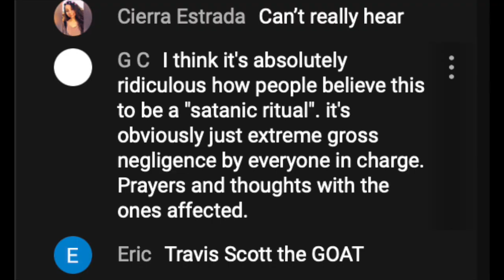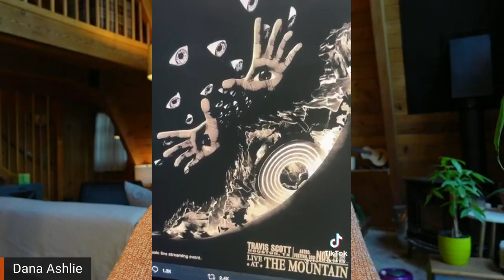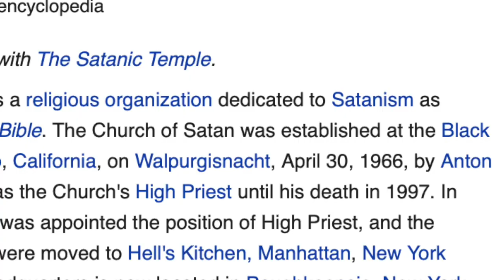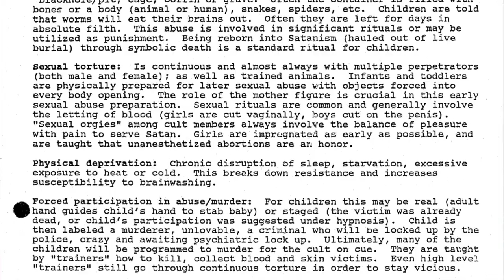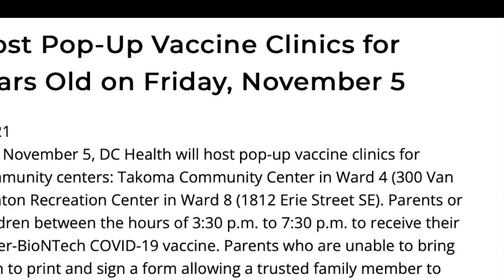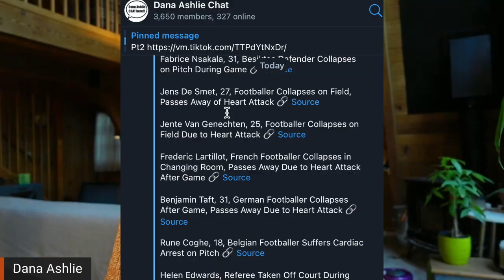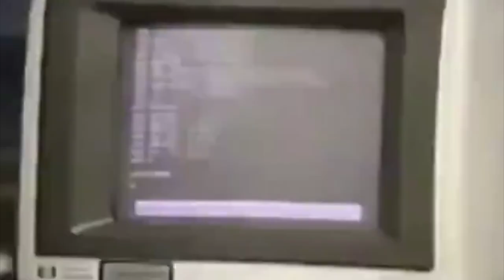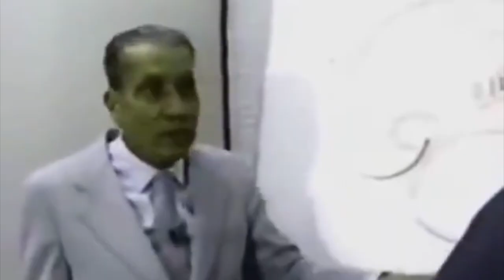Last Call. What the enemy meant for evil...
How does this ritual on Nov 5th relate to the plans of the NW0? Why were there heart att@cks among the young at that show?  Deep dive into the questions regarding what really happened, and a last call and patient explanation to turn away from the false idols that are created to destroy you.

Films regarding s@crifice to M0lech:
Cabiria (1914) and Metropolis (1927).

Document regarding how to identify s@tanic ritual abuse and h0mosides, the church of s@tan and what they really promote:

Contact Dana! Snail mail :)

Products I personally use and live by...

Must HAVE minerals (that replace metals):
Lugol's Solution 2 or 5% (protects against EMF radiation & so much more)
Topical Magnesium
Organic plant based mineral concentrate
Chlorophyl w/ amazing taste

OTHER ways I remove metals to stay healthy.

1. I keep metals and poisons flowing OUT (more than in) by using a very effective, portable, in-fared sauna. Sweating is GOD’s natural plan to help us keep on top of these toxins, but many of us never sweat. It also is like a cardio work-out because your heart rate DOES increase significantly during a session.

This particular FAR infrared sauna (uses a special microprocessor with a specific beneficial IN-FARED fre-quency that allows maximum de-tox within a fraction of the time.) I find this one very effective!

2. Another device with incredible history regarding METAL detox:
The best of ionic foot baths available. I’ll be honest, I have known about these for a LONG time, and didn’t give them a chance bc it seems unbelievable. But after seeing their analysis proving reduction, I gave it a try. Dr. Friedrich Klinghardt has this on his recommendation list. Best of all, this company has excellent (very personal) customer service and enjoys speaking with people to make sure it’s right for you. Anyone coming to them that says "Dana Ashlie sent you" will receive a small discount. Call them at 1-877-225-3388 ask for KellyAnn, she will thoroughly answer any questions you have.

If you cannot afford these systems by yourself, I suggest considering going in on them with a GROUP of people or couple families. They are VERY well made and can last a long time for many uses.

For optimum health, I HIGHLY recommend REMOVING microwave frequencies from your home. Wifi, cordless phones, wireless devices etc. Good news! You can use your phone for INTERNET with the CELL/Bluetooth Wifi OFF (airplane mode ON) by connecting your phone to internet with these adapters to an ETHERNET cable (from your router).

For androids with usb-c
Iphone / Ipad

Re: these RJ45 adapters, my advice, get the 3 dollar protection plan! They're ALL from CHINA and can BREAK! This way, WHEN they break, they will replace them for FREE.

Other RF protection gear:
Sperm are hugely effected by microwave frequencies.

RF Meters to check your own microwave/RF/EMF levels at home:
Shielded clothing to protect from RF:
Shielding Bedding to block RF:
(also paint, curtains, fabrics, phone cases)